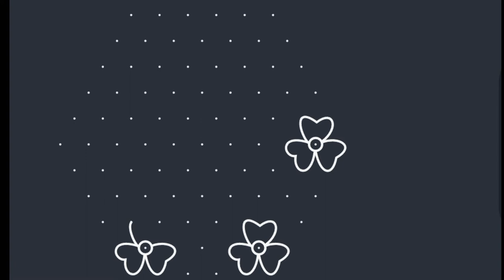/🌺Flower rangoli designs/Flower rangoli with dots/rangoli designs with flowes/muggulu designs/kolam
types of flower rangoli designs
flower decoration ideas
rose kolam rangoli
daily use rangoli
flower rangoli
flower rangoli with dots
flower rangoli without dots
simple &easy Rangolis
flower kolams
kolam flower rangoli simple
friday rangoli
chukki rangoli
rangoli flower Designs latest rose
Daily rangoli kolam
chukkala muggulu
very easy muggulu
Daily rangoli designs
7dots Rangoli
7chukkala muggulu
flower rangoli
flower pot rangoli designs
super rangoli kolam
easy muggulu
12 dots rangoli
special muggulu
creative Rangoli
creative muggulu
Daily use rangoli designs
creative rangoli designs
//easy rangoli//
5-5 dots rangoli designs
Mungitlo mutyala muggulu
teluginti muggulu
Telugu vakilla muggulu
creative rangoli with dots
straight dots rangoli
middle dots rangoli
Lotus flower rangoli designs
//panduga special rangoli designs//
//Straight dots kolams//
Awesome & simple rangoli design
11 chukkala muggulu
//New design kolam//
flowe pot kolam
flower vase kolams
/Ugadi festival rangoli/mango rangoli designs/
Ugadi Rangoli designs
9 dots rangoli
panduga chukkala muggulu
panduga sikku muggulu
panduga melikala muggulu
easy rangoli designs
//traditional rangoli designs//
Creative rangoli//flower Rangolis
8-8 dots muggulu
/Daily use rangoli design kolams
Mungitlo muggulu
daily rangoli designs
6-6 dots rangoli
simple dots rangoli daily use rangoli designs
7chukkala melikala muggulu
simple & easy dots rangoli
//easy sikku kolam//simple melikala muggulu/7dots Rangoli
radham muggulu/ratham rangoli//easy dots Rangoli
5dots rangoli
Easy 7-7 dots rangoli how to make rangoli designs
chinna chukkala muggulu
small rangoli designs5-5 dots rangoli daily rangoli
simple rangoli designs 7dors rangoli awesome rangoli daily kolam Designs
//simple flower rangoli designs//7-3-3dots rangoli
simple designs
/) Daily rangoli kolam//6-6dots rangoli
middle dots rangoli daily kolam designs
natural colour rangoli designs
sukravaram ekkuva mandi vese top 10 Rangolis
chala simple melikala muggulu-Easy
రోజువారి  ముగ్గులు
రోజు వేసుకునే ముగ్గులు
తెలుగు ముగ్గులు
ఉగాది ముగ్గులు
లేటెస్ట్ రంగోలి-డైలీ డిజైన్
చుక్కల ముగ్గులు
చాల సింపుల్ ముగ్గులు
ఈజీ & సింపుల్ రంగోలి ముగ్గులు
rangoli lovers
special rangoli designs
🆕 Rangolis
muggulu muggulu